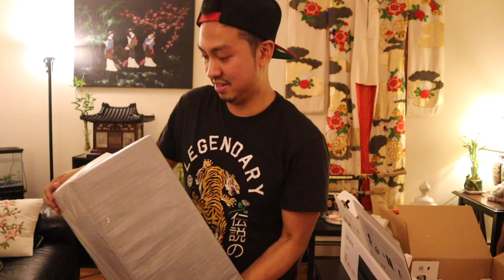UNBOXING SONY HT-Z9F SOUNDBAR